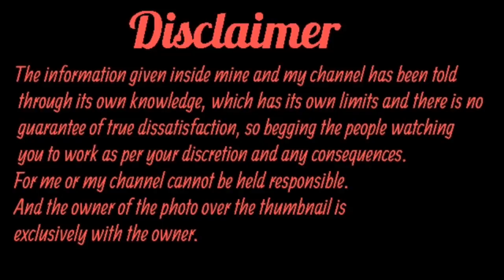वैक्सीनेटर सहायककीभर्ती | नौकरी करने से पहले जरुर देखो| vaccinator vacancy up| vaccinator rktull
पशु पालन विभाग मे वैक्सीनेटर और सहायक |vaccinator vacancy up |
1.पशु वैक्सीनेटर भर्ती
2.vaccinator vacancy
3.उत्तर प्रदेश बक्सीनेटर भर्ती 4.पशु विभाग बक्सीनेटर भर्ती
5.vaccinator helper
6.वैक्सीनेटर और सहायक भर्ती
7.ग्रामसभा भर्ती बक्सीनेटर
8.मवेशी वैक्सीनेटर भर्ती
9.टीका कर्मी वैक्सीनेटर भर्ती
10.वैक्सीनेटर सैलेरी
11.vaccinator helper vacancy 2020
12/पशु विभाग वैकेंसी

वैक्सीनेटर सहायककीभर्ती
नौकरी करने से पहले जरुर देखो
 vaccinator vacancy up
vaccinator rktull